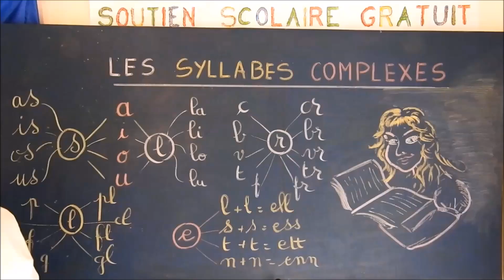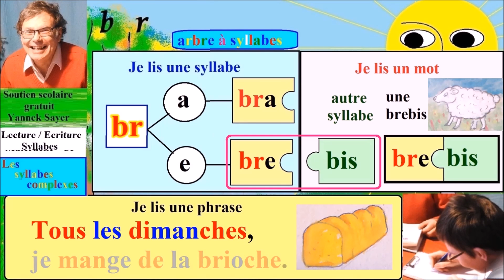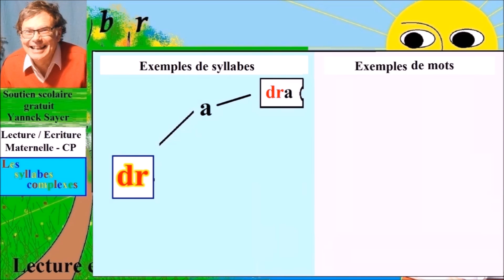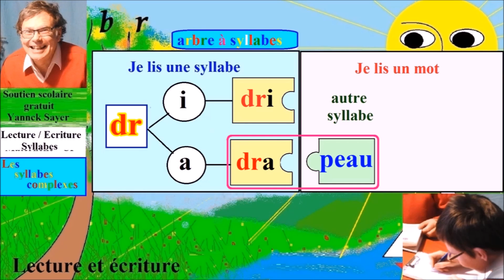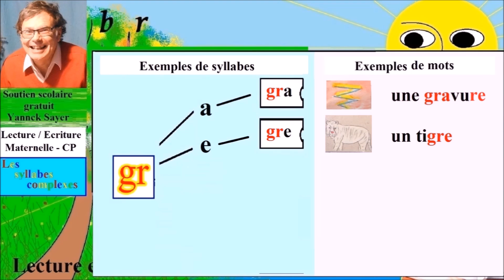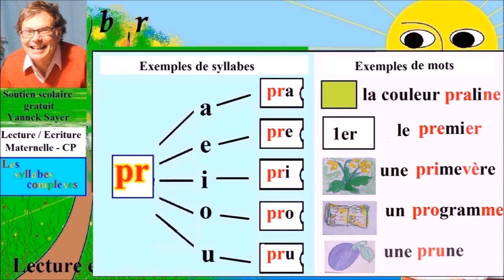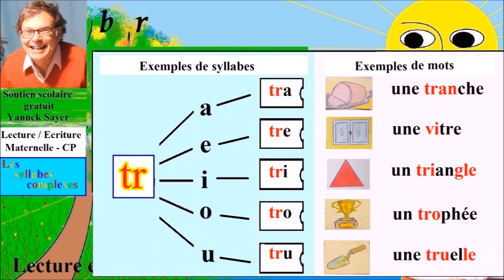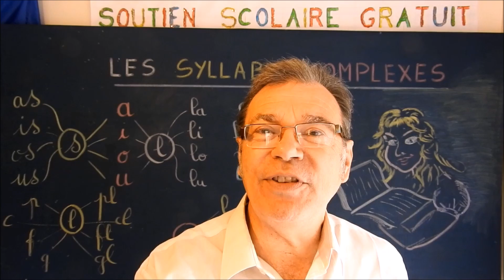Méthode syllabique cp ce1 : Syllabes complexes cr br vr tr pr fr dr gr # 7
Ce cours repose sur ma méthode syllabique pour apprendre la construction et les sons des syllabes complexes avec les couples de lettre : cr br vr tr pr fr dr gr, dès l’âge de 5ans, au cp, en ce1 – ce2 ainsi que les adultes qui veulent apprendre à lire et lutter contre l’illettrisme.
Cette partie sur les syllabes complexes à pour but d'apprendre la construction et les sons des syllabes complexes : cr br vr tr pr fr dr gr, se compose de trois exercices avec de nombreux exemples et conseils pour les parents : (1) Je sais lire une syllabe complexe ; (2) Je sais lire un mot avec une syllabe complexe ; (3) Je sais lire une phrase des syllabes complexes.
Dans le premier exercice « Je lis une syllabe complexe », pour chaque couple de lettres : je vous montre comment se construit une syllabe complexe, puis je vous invite à réciter toutes les syllabes complexes de base à l’aide de l’arbre aux syllabes.
Dans le deuxième exercice « Je lis un mot avec une syllabe complexe», je vous montre comment se construit un mot avec une syllabe complexe que je vous invite vivement à réciter avec moi en tant qu’exercice oral.
Dans le troisième exercice « Je lis une phrase avec une syllabe complexe ». Après une explication des mots d’une phrase et une décomposition des mots prononcés syllabe par syllabe, je vous invite à lire vous même cette phrase en utilisant ma méthode syllabique et mes conseils de ponctuation de lecture comme : le point, la virgule, des guillemets, les points : double, d’exclamation et d’interrogation ; mais aussi la découverte de la construction française des phrases avec les articles, les noms, les adjectifs et une initiation aux accords simples en genre et en nombre des noms communs et adjectifs qualificatifs. Ma méthode de lecture syllabique peut être utilisée comme support gratuit d’orthophonie pour les enfants ou adultes en difficulté de confusion des sons auditifs et  / ou de confusion visuelle des lettres.
L’enfant fera des progrès rapidement dans la lecture des lettres de l’alphabet, des syllabes, des mots et des phrases sur tous les terrains de lecture : petits livres, brochures et pourquoi pas les e-mails. La lecture est une porte incontournable vers le savoir mais aussi une fabuleuse ouverture vers le rêve au travers les jolis contes et toutes les histoires inimaginables.
Pour finir, voici quelques liens utiles pour parfaire vos connaissances :
Après cette série des trois vidéos Youtube sur ma méthode syllabique alphabétique avec exercices, je vous invite à poursuivre les cours avec les syllabes complexes
Dans le cadre de l’école à la maison, je vous invite à faire mes dictées syllabiques françaises pour CP - CE1